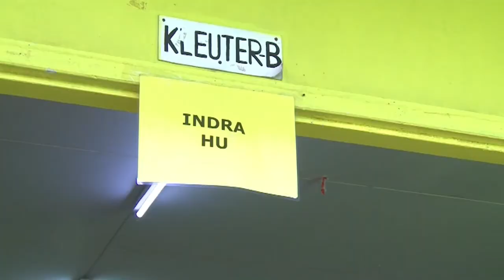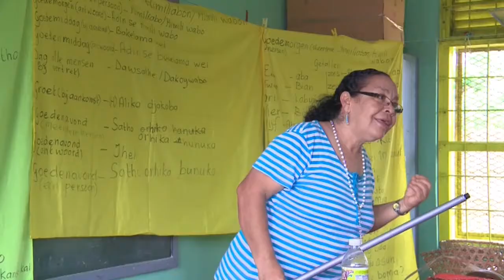10 6 2017 Kinderboekendagen op verschillende scholen